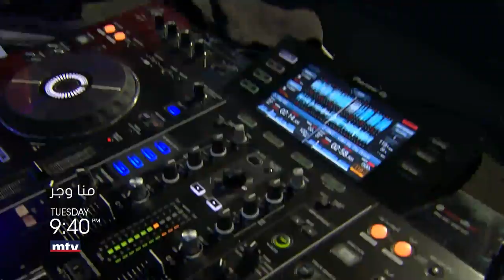الفنان سليم عساف والراقصة اليسار ضيفا حلقة منا_وجر مع بيار رباط الثلاثاء عند الساعة 21:40